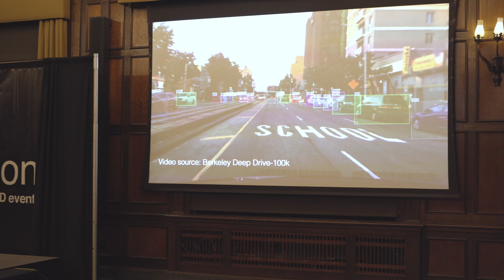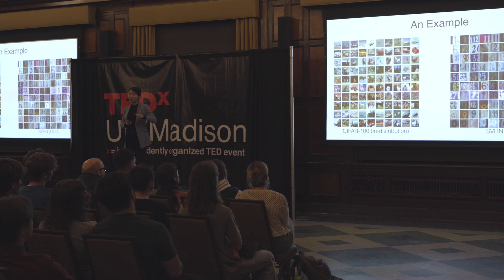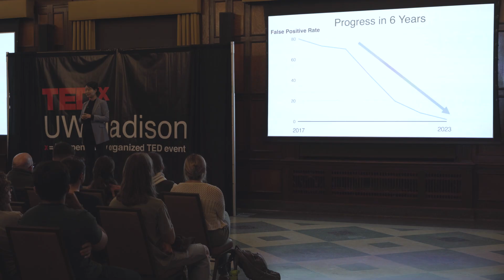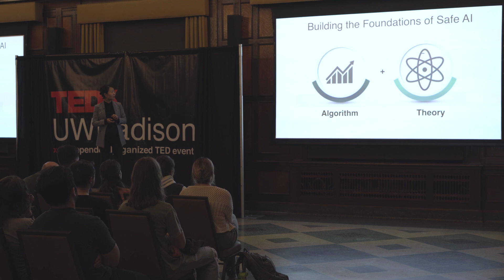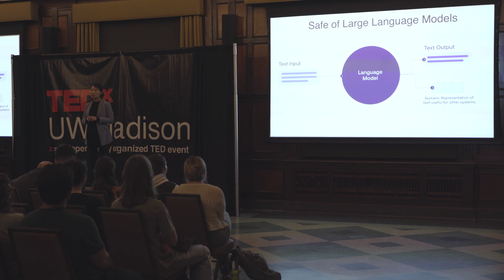Artificial Intelligence TEDxUWMadison 2023 - Sharon Li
Sharon Li shares the details of her research and work with Ai - its strengths and weaknesses.  Sharon Yixuan Li is an Assistant Professor in the Department of Computer Sciences at the University of Wisconsin-Madison. She received a Ph.D. from Cornell University in 2017, advised by John E. Hopcroft. Subsequently, she was a postdoctoral scholar in the Computer Science department at Stanford University. Her research focuses on the algorithmic and theoretical foundations of AI safety in the open world. She has served as Area Chair for ICLR, NeurIPS, ICML, and Program Chair for Workshop on Uncertainty and Robustness in Deep Learning. She is the recipient of the AFOSR Young Investigator Program (YIP) award, NSF CAREER award, MIT Technology Review "Innovator of the Year", Forbes30Under30 in Science, and multiple faculty research awards from Google, Meta, and Amazon. Her works also received a NeurIPS Outstanding Paper Award, and an ICLR Outstanding Paper Award Honorable Mention in 2022. This talk was given at a TEDx event using the TED conference format but independently organized by a local community.